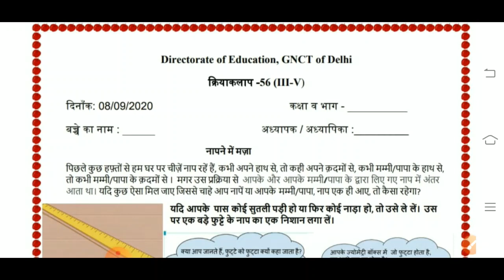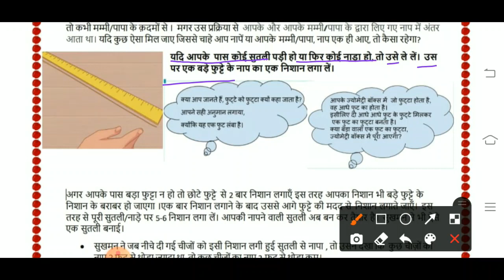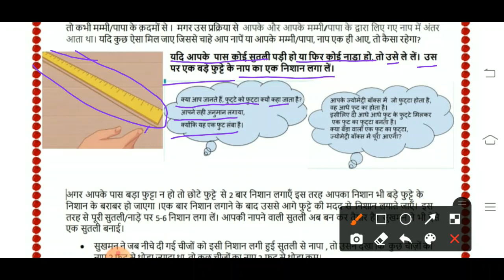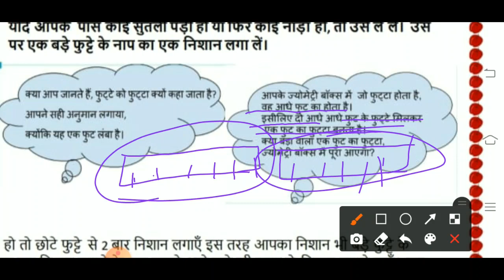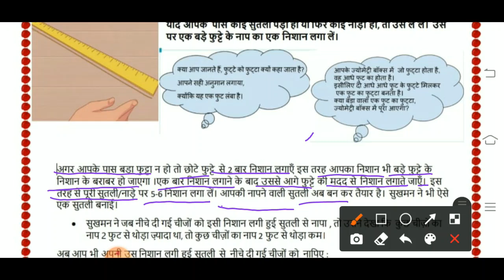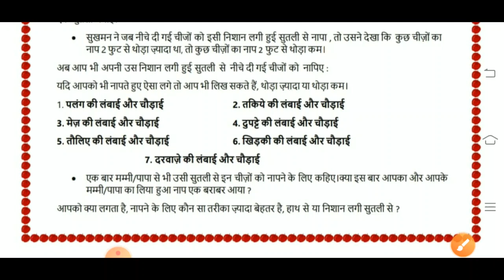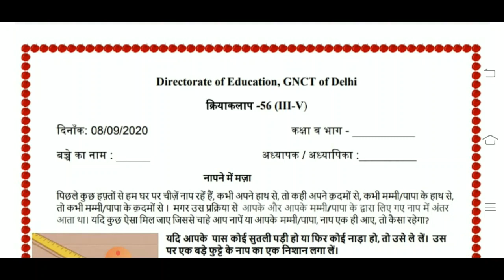Doe Worksheet 56 solutions || class 3rd, 4th, 5th ( 8 Sep 2020 ) || Edu Villa Point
class 3-5 || doe work sheet 56|| 8/9/2020 || Directorate of education GNCTD  easy explanation with questions answers hindi
Hindi Worksheet for class 5